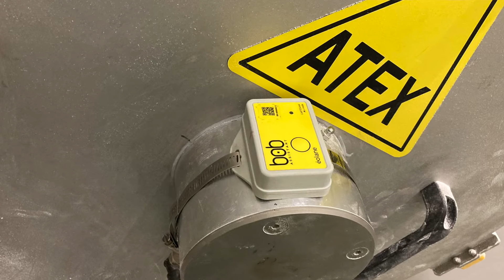Dites STOP aux arrêts de vos machines industrielles - BOB ASSISTANT Maintenance prédictive.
Bob Assistant est un capteur d'analyse vibratoire dédié à la maintenance prédictive et préventive.
De la même façon qu'un mécanicien détecte une usure en écoutant une voiture, Bob Assistant déclenche une alerte pour le service maintenance en fonction des vibrations anormales de la machine.
L'intelligence artificielle permet à Bob Assistant de s'adapter à tout type de machine : il écoute, il apprend, il analyse et il est prêt.
L'installation sur la machine est simplissime : il se fixe avec des aimants ou des vis, sans tirer de câble réseau ou d'alimentation.
Étanche à l'eau et aux poussières, il peut aussi être installé à l'extérieur et sera disponible sous peu en version ATEX.